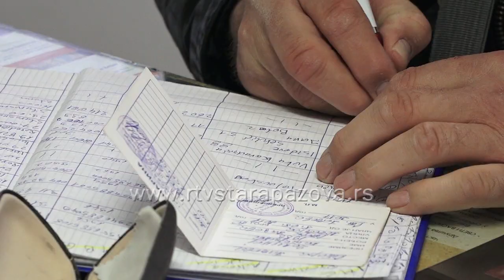Ogrev na rate i pomoć sveke vrste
U Staroj Pazovi je vrlo aktivno Opštinsko udruženje penzionera sa svojih 10 mesnih organizacija.   I ove  godine će njihove  aktivnosti najviše biti  usmerene na pomoć penzionerima sa najnižim primanjima a sad je najaktuelnija nabavka ogreva za sledeću grejnu sezonu.